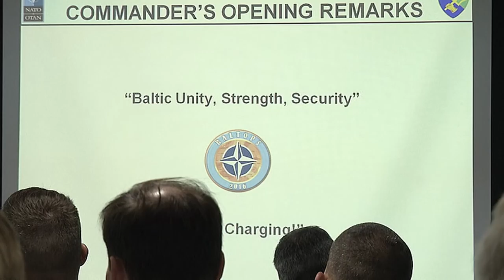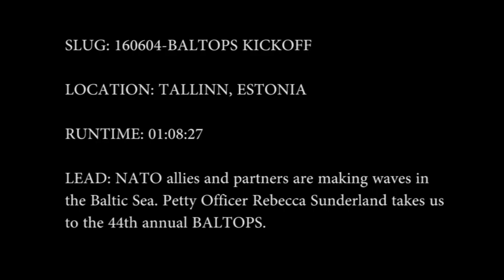BALTOPS 2016: NATO allies and partners are making waves in the Baltic Sea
NATO allies and partners boarded the USS Mount Whitney in Tallinn, Estonia for a brief in preparation for BALTOPS 2016. The exercise is one of the largest in Northern Europe and is designed to increase interoperability between the nations and enhance flexibility. Vice Admiral James Foggo the Third, Commander Naval Striking and Support Forces NATO, explains the importance of the mission.  ͞BALTOPS is an opportunity for the NATO alliance to go to sea and to train together. We’re going to conduct a series of operations and exercises and events over the next two weeks that span the full spectrum of naval warfare and our capability.͟Over the two week exercise land, air and sea forces will train together to send the message that they are committed to each other and to regional security.  ͞In the event one of the nations was in crisis. One of the nations was attacked. That NATO would be there to provide for their security and provide for their defense. And I think that’s a very strong message.͟Reporting from the USS Mount Whitney, I’m Petty Officer Rebecca Sunderland.